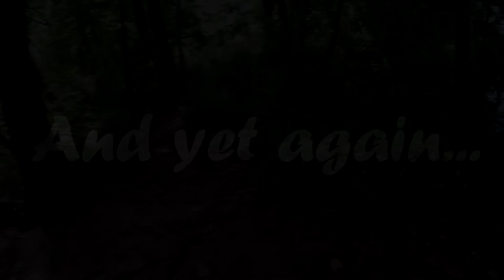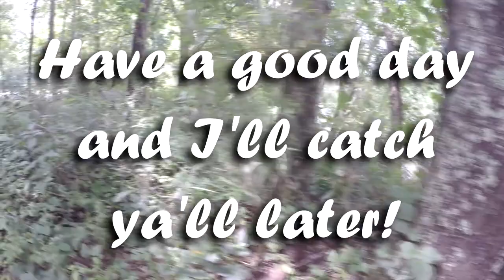Kid Falls Off Of Tree And Into Water?! | Chattahoochee River Fishing Part 1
BIG Camera ⇨